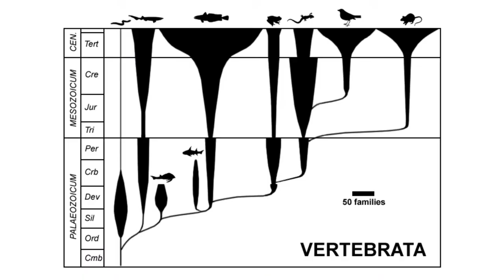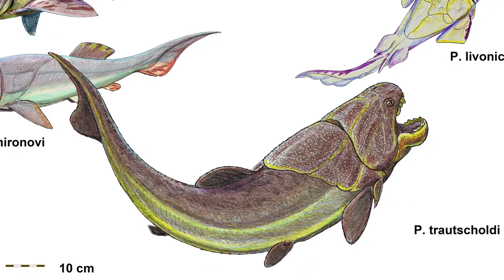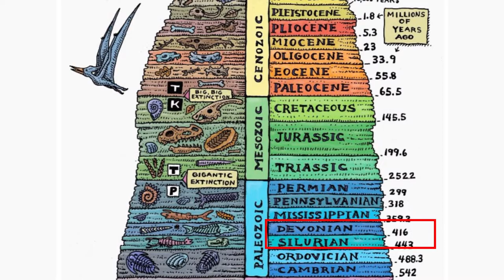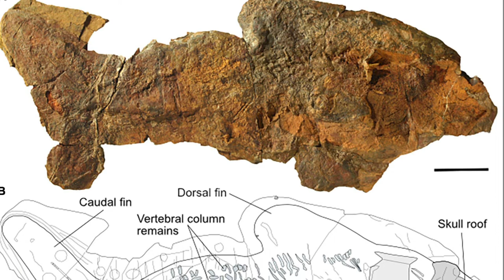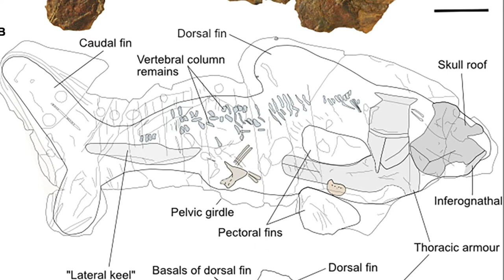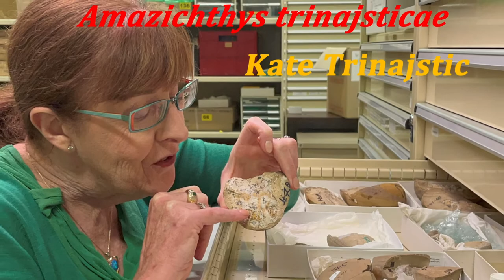A Fast Devonian Swimmer from Morocco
Melina Jobbins is a PhD student at the University of Zurich where she studies early Vertebrates. She specializes in placoderms from Morocco. Recently she published a paper in which she described a new placoderm from Morocco and she got to name the specimen! Listen to Melina tell you all about it!

Credits:

University of Zurich - By Tony Badwy –wikimedia
Reconstruction of Amazichthys trinajsticae – Jobbins et al., 2022
Reconstruction of various Late Devonian placoderms: The arthrodire Dunkleosteus telleri prepares to seize the smaller, Gorgonichthys clarki, while a school of Ctenurella gladbachensis ptyctodonts swim by. The ptyctodonts Rhynchodus major (above D. telleri) and Ptyctodus compressus (below) linger around for scraps and a pair of antiarch's, Asterolepis ornata, scatter - Apokryltaros – Wikipedia
Early vertebrates - Petter Bøckman – Wikipedia
Fossil bivalve - Dimitris Vetsikas – Pixabay
Earth Sciences - Frank Winkler – Pixabay
Placoderms - DiBgd – Wikimedia
The Geological time scale - Ray Troll
Placoderms -  Apokryltaros – Wikimedia
Dunkleosteus – Casliber – Wikimedia
Dunkleosteus terrelli - Entelognathus – Wikimedia
Coccosteus – Entelognathus – Wikimedia
Dunkleosteus skull - Ghedoghedo – Wikimedia
Dunkleosteus - Prehistorica – Wikimedia
Lateral lines of a threespine stickleback (Gasterosteus aculeatus) - Abigail Wark – Wikimedia
Lateral line canals of a goldfish - Art of Pogrebnoj-Alexandroff – Wikimedia
Kate Trinijastic – Curtin University
Just do it - Gerd Altmann – Pixabay
Museum of Natural History Paris - Gabriella Grifò – Pixabay
Rubik’s cube - Dx21 – Pixabay
Mind blown – @Incrediville - Giphy